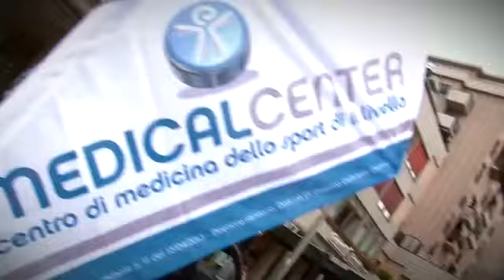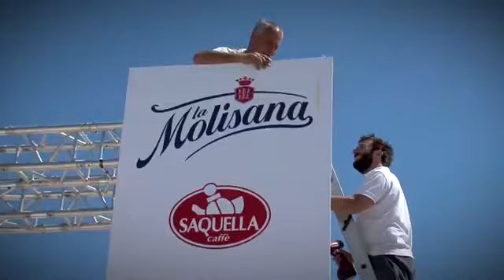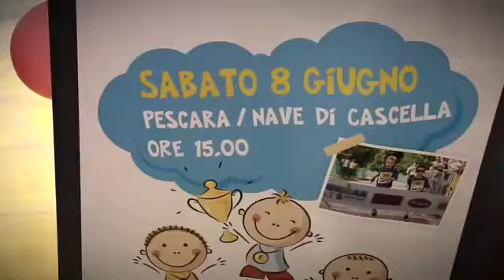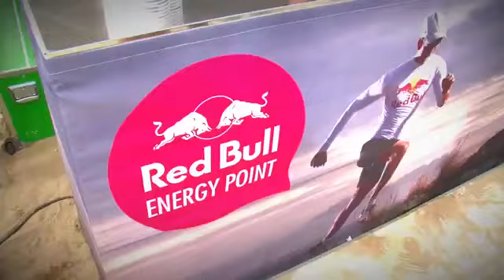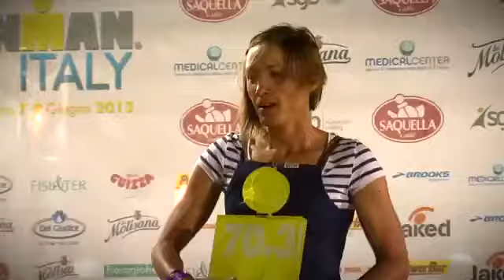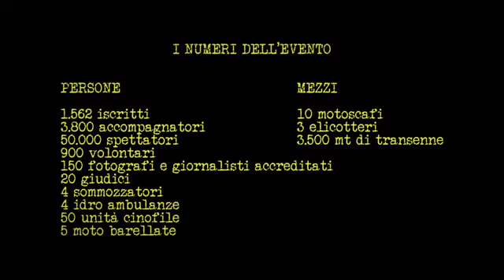IRONMAN 70.3 Italy Pescara, Italy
Bikelife is an independent agency based in Francavilla al Mare, Abruzzo, Italy. We are specialised in personalised small group adventure holiday experiences. We offer expert guides and adventure holiday packages. activities and adventures with licensed local guides,  great itineraries and holiday packages developed by our passionate team.